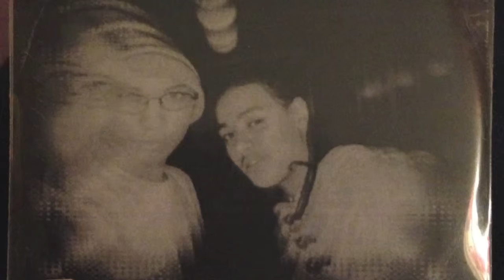SIMPLY WHAT WE DO VOLUME 1 - 20. Dealin (Madderz Production) - Madderz (2007)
This is track 20 - Dealin. Taken from the
SIMPLY WHAT WE DO VOLUME 1, In 2007

Simply Madderz was a crew consisting of Simple Jackson formally known as Simple and Bamalam formally known as Madderz along side a few other djs, mc's and producers. The crew is no longer around but I still thought you should hear our works.